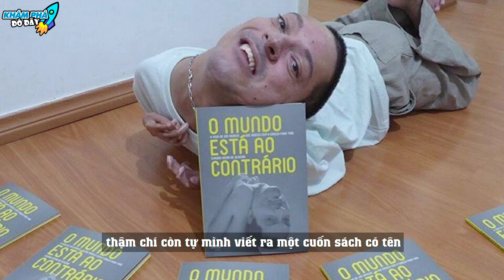Những Người Sắt Đá Nhất Cũng Phải RƠI NƯỚC MẮT khi Chứng Kiến 7 Người Kỳ Quặc Độc Lạ và Bí Ẩn Này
Chào mừng các bạn đến với kênh Khám Phá Đó Đây. Cho mình hỏi là mỗi khi gặp điều gì đó không may mắn trong cuộc sống thì bạn sẽ làm gì? Để lại comment phía bên dưới nhé. Bạn thân mến, nếu như thông thường những người không may mắn mắc phải những căn bệnh quái gở, khiến cơ thể trở nên khác biệt và độc lạ hơn so với mọi người luôn bị người đời cho rằng sẽ chẳng làm được điều gì nên hồn.
Thì trên đời có rất nhiều số phận rất trớ trêu nhưng chính vào nghị lực sống đã biến họ trở thành những nhà tài năng khiến cả thế giới phải ngưỡng mộ. Vậy thì đó là những ai, trong video hôm nay hãy cùng Khám Phá Đó Đây tìm hiểu về Những Người Sắt Đá Nhất Cũng Phải RƠI NƯỚC MẮT khi Chứng Kiến 7 Người Kỳ Quặc Độc Lạ và Bí Ẩn Này
00:00 7 Người Kỳ Quặc Độc Lạ và Bí Ẩn
00:43 Chàng trai đầu ngược
02:08 Người phụ nữ xấu nhất thế giới
03:10 Cậu bé có bàn tay to nhất thế giới
04:30 Diễn viên nữ nhỏ bé nhất thế giới
05:46 Cô người mẫu nhăn nheo như bà lão
07:01 Cô gái mắc kẹt trong thân xác trẻ con
08:13 Người phụ nữ có cổ dài nhất

Để tương tác trên facebook và Instagram với KHÁM PHÁ ĐÓ ĐÂY thì các bạn truy cập link sau và like page để thường xuyên trao đổi nhé: